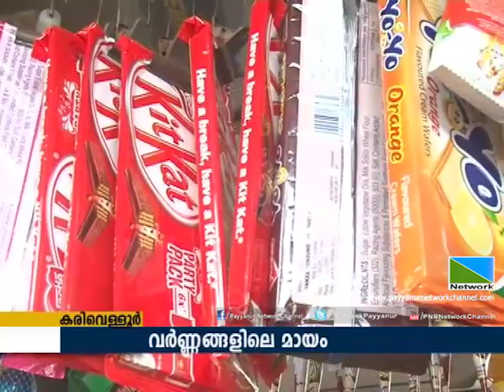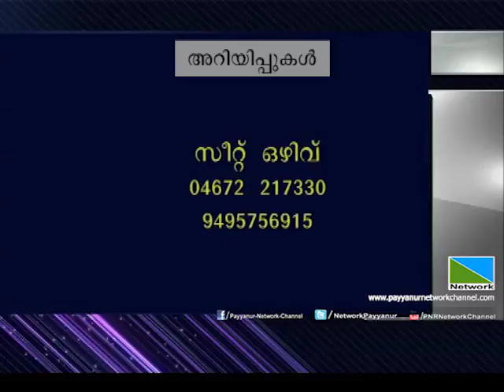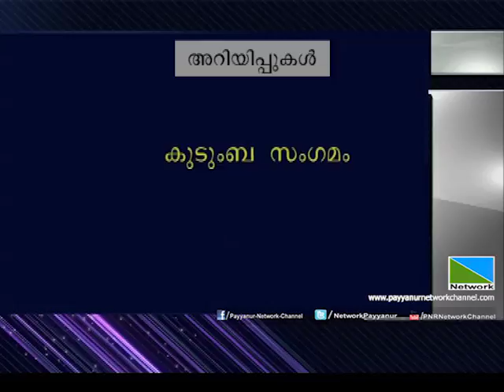06 AUG 2015